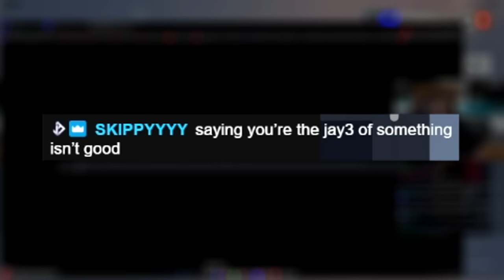This DIAMOND says he's HELD BACK by BAD teammates.. so we made him PROVE IT (in a GRANDMASTER lobby)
Get ready for an epic Overwatch 2 video where a DIAMOND player takes on GRANDMASTER opponents to prove their skills. With plenty of action, humor, and unexpected surprises, you won't want to miss this thrilling gameplay. Can our underdog triumph over more experienced players, or will they be humbled by the challenge? Watch the video to find out!

Jay3 Socials!